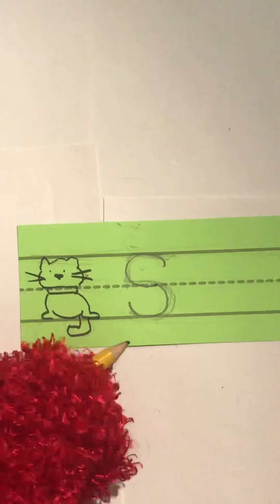Writing with Sam - Ss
Handwriting demonstration by Sam the puppet for kindergarten about the letter Ss.